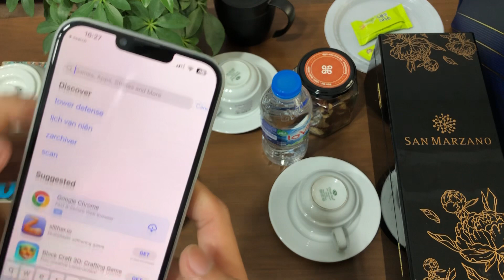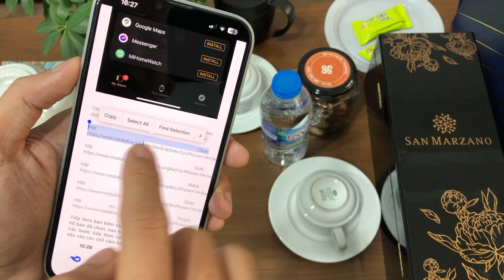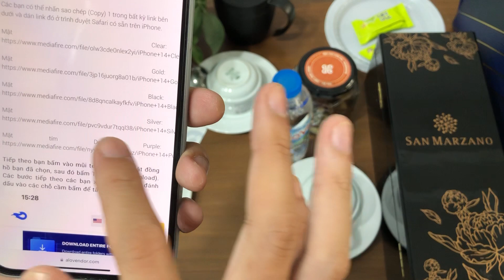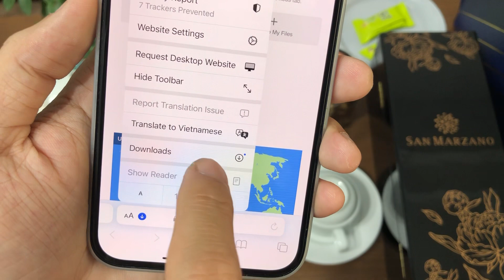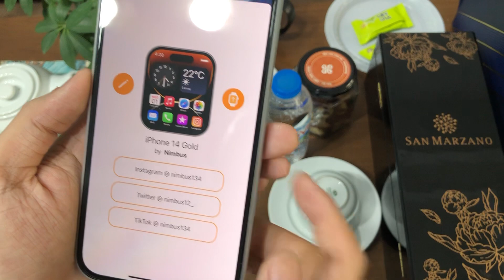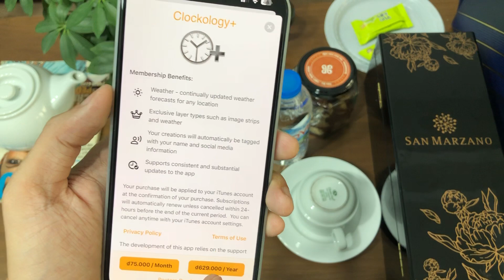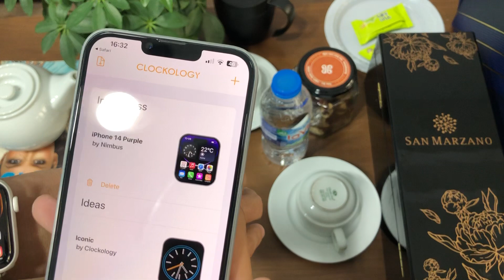Cài mặt Dynamic Island cho Apple Watch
Hướng dẫn cài mặt Dynamic Island kiểu iPhone 14 Pro cho Apple Watch thông qua Apps Clockology.
Link hướng dẫn chi tiết:
Apps: alovendor (App Store & Google Play)